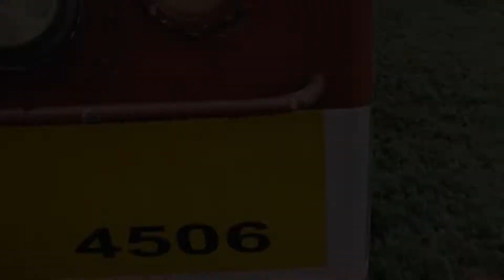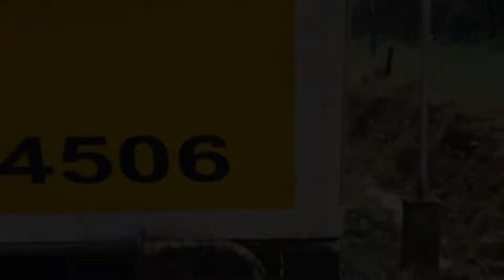SRT: นั่งรถไฟชมบรรยากาศสองข้างทางในวันที่ฝนตกหนัก ขบวนรถท้องถิ่นที่ 445 ช่วง เขาหัวควาย - นาสาร